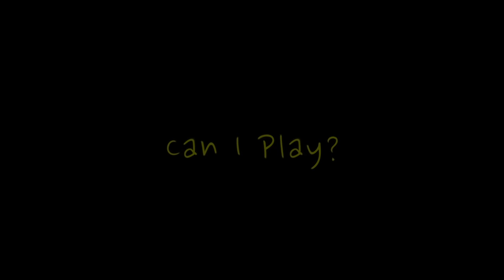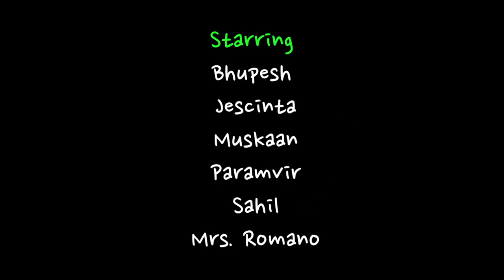Can I Play?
The Girl Without a Phone Book!  Paperback or E-book

A boy who wants to play basketball at school comes up against the class bully.